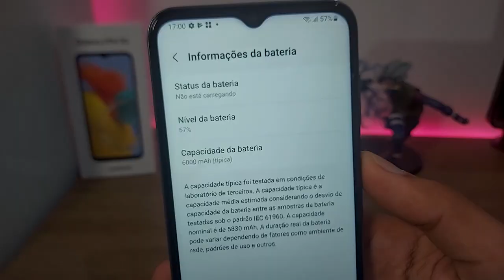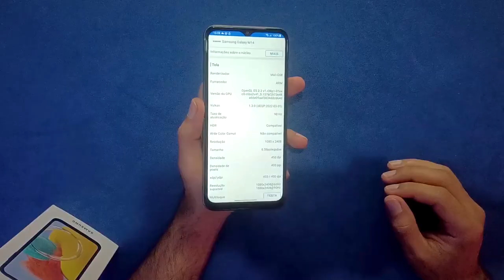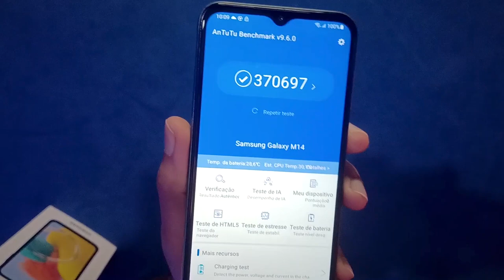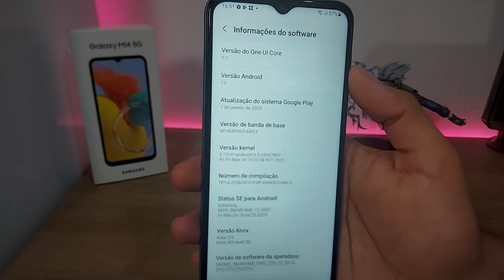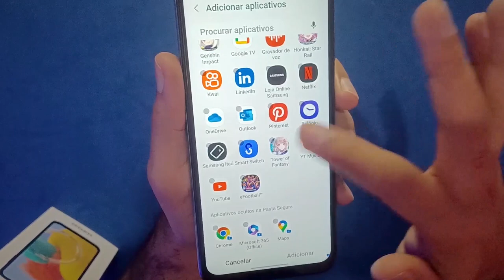O celular 5G +Barato e Melhor de 2023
😍Adquira o seu com SEGURANÇA em até 10x sem juros

✅Até 1800

✅Até 2000

✅Até 2500

✅Até 3400

✅Até 3800

✅Até 4500